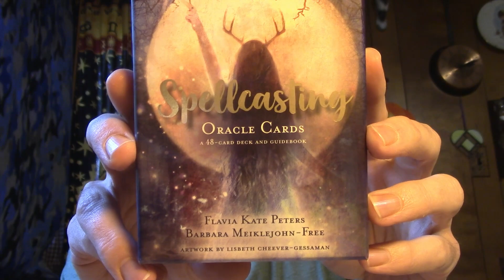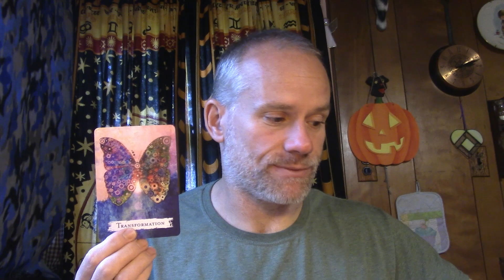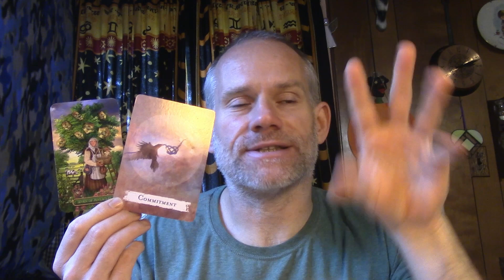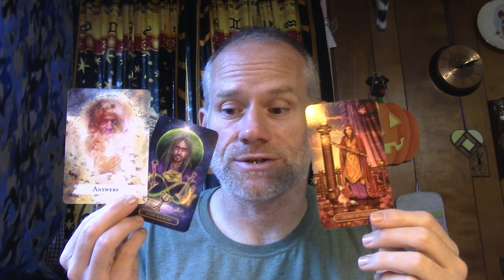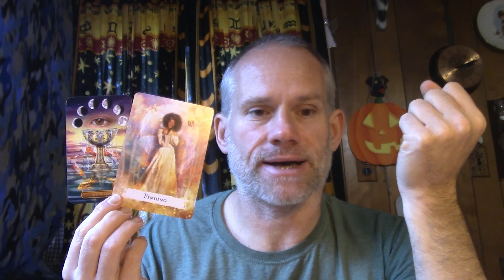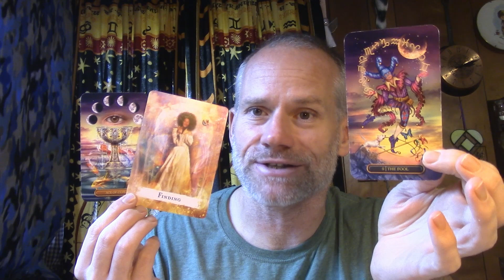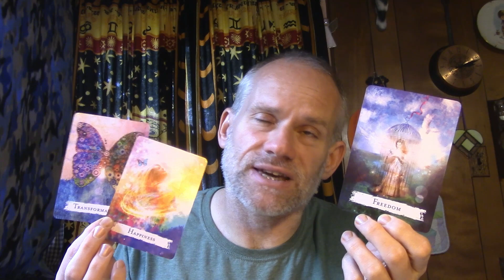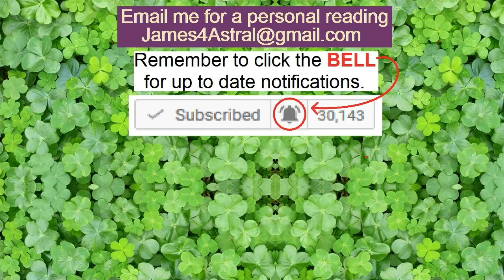Gemini - You Wont Like it, You'll LOVE IT !